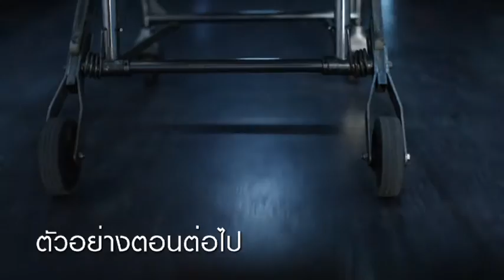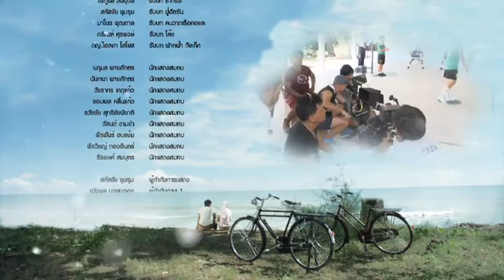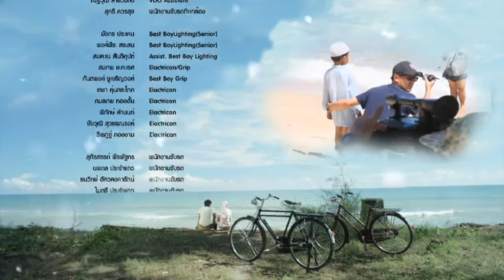ศรัทธา ตอนที่ 4